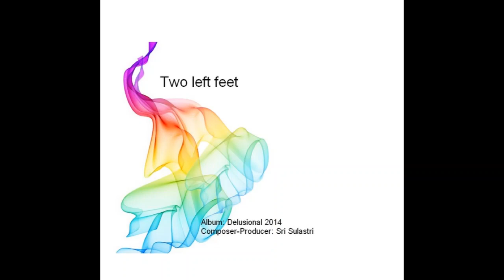Two Left Feet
Song is available for purchase.
High quality 192kps mp3 at $SGD2.70 per song.
Chosen songs will be emailed within 24 hours after confirmed successful payment.